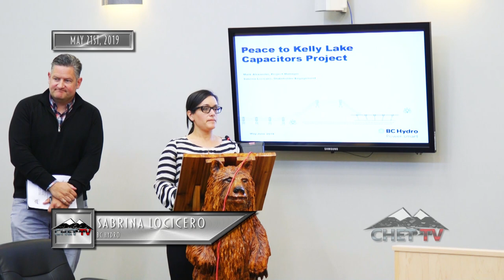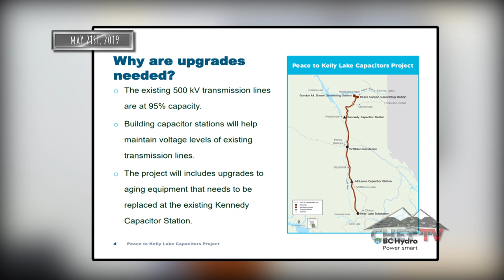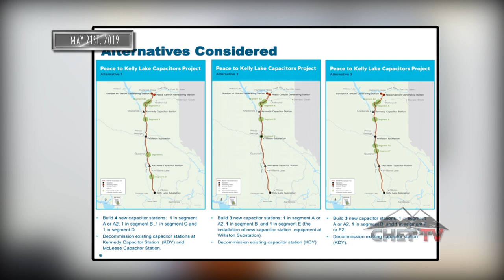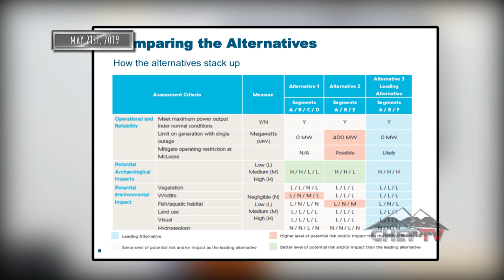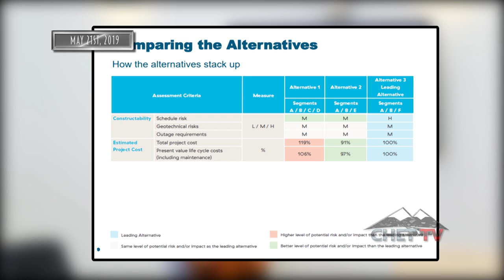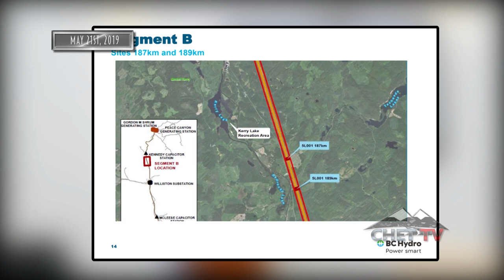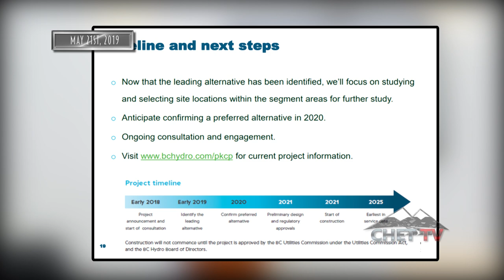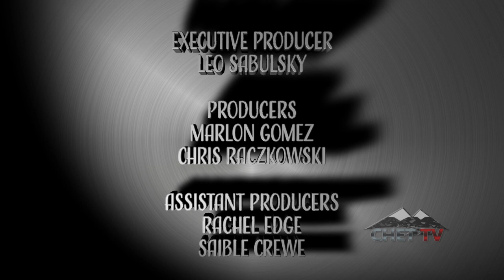Council Meeting May 21st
On May 21st 2019, The District of Chetwynd Council met for the regular council meeting.